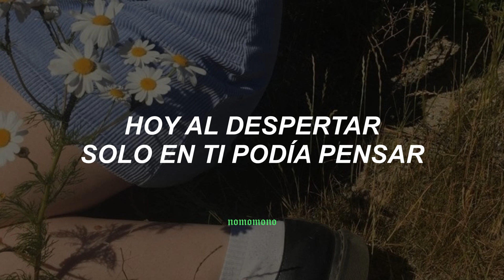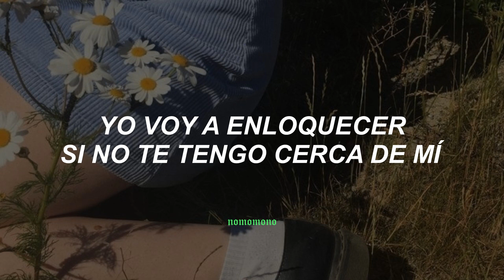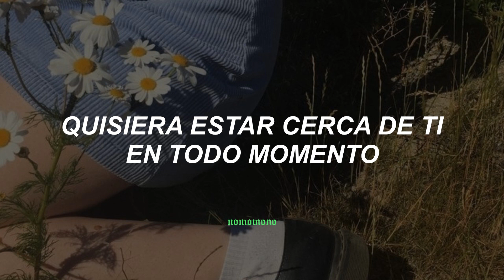Selena & Pete Astudillo - Siempre Estoy Pensando en Ti (letra)